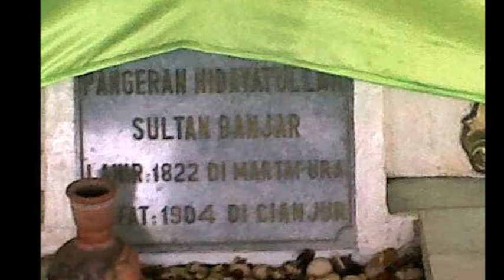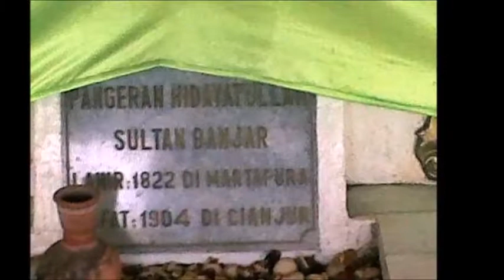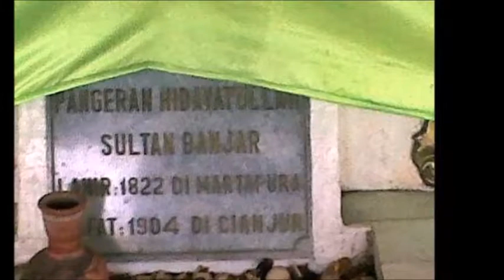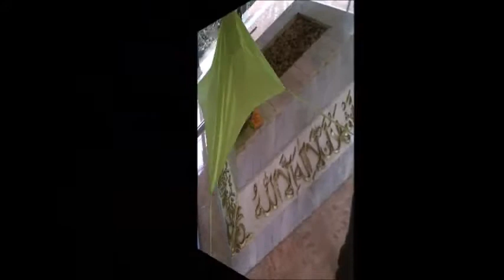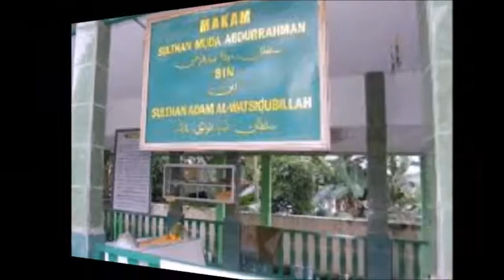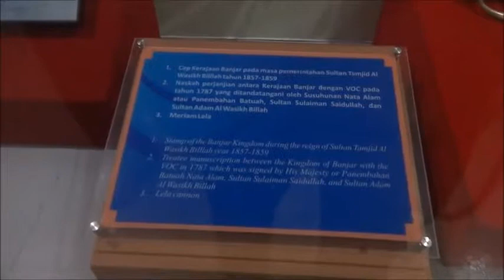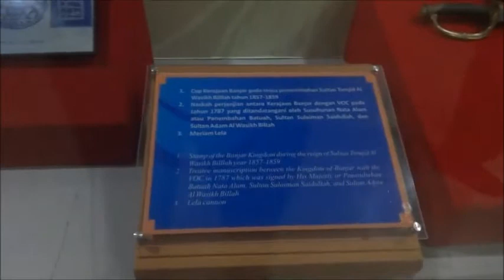PAPARAN SYAIR BANJAR - EDISI KE 33 - 12 APR 2017 ( SYAIR SEJARAH PERANG BERKOBAR DI NEGERI BANJAR )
PAPARAN SYAIR SEJARAH PERANG BERKOBAR DINEGERI BANJAR
TEMA :  HAPUSNYA KESULTANAN BANJAR :
               BULATNYA TEKAD PERJUANGAN HIDAYATULLAH
               SAMPAI DIBUANG KE CIANJUR
OLEH : Drs. Yusliani Noor, M.Pd
           Dosen Sejarah Universitas Lambung Mangkurat Banjarmasin